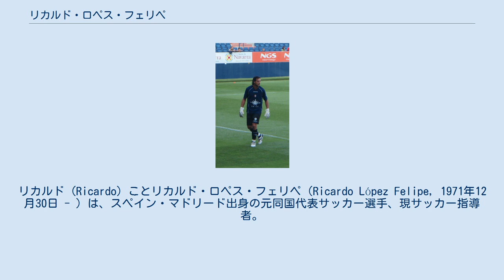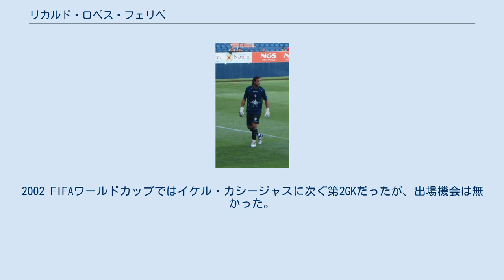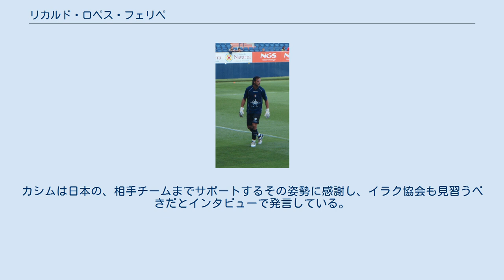リカルド・ロペス・フェリペ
リカルド (Ricardo) ことリカルド・ロペス・フェリペ（Ricardo López Felipe, 1971年12月30日 - ）は、スペイン・マドリード出身の元同国代表サッカー選手、現サッカー指導者。
 アトレティコ・マドリードの下部組織出身。
1997年にトップチームデビューを果たしたが、フランシスコ・モリーナの控えで出番には恵まれなかった。
 1998年にレアル・バジャドリードに移籍。
当初はセサル・サンチェスの控えであった。
2000年にセサルがレアル・マドリードへ移籍した際に入れ替わりでレアルからアルバノ・ビサーリが加入しても彼がレギュラーだったが、2001-02シーズンになるとビサーリから定位置を奪い29歳にして初めて正GKとなった。
 2002年8月30日に移籍金150万ユーロでマンチェスター・ユナイテッドFCへ加入し3年契約を締結。
デビュー戦はブラックバーン・ローヴァーズFC戦で、PKを止めたのがファーストタッチとなった。
しかし、ファビアン・バルテズやティム・ハワードの控えに留まり、出場機会は少なかった。
2003-04シーズンはラシン・サンタンデールにレンタル移籍。
契約最終年となった2004-05シーズンもハワードとロイ・キャロルに次ぐ第3GKで、シーズン終了後にはエドウィン・ファン・デル・サールが加入し完全に余剰戦力となった。
 2005年7月21日、CAオサスナに完全移籍。
移籍後は正GKの座を不動のものとし、2006-07シーズンのUEFAカップでは12試合に出場し、ベスト4進出に貢献した。
2011年頃からアンドレス・フェルナンデス・モレノに定位置を奪われるようになり、2012年に引退した。
 2013年1月7日、オサスナと契約を結び現役復帰。
控えGKであるアシエル・リエスゴが負傷したことによるものであるが、本人もメディアに対し「エイプリルフールかと思った」と驚きを述べた。
 2001年11月14日のメキシコ戦でスペイン代表デビュー。
2002年夏のフェレンツ・プスカシュ謝恩試合にも出場した。
2002 FIFAワールドカップではイケル・カシージャスに次ぐ第2GKだったが、出場機会は無かった。
 2013年6月24日、ベルギー1部のクラブ・ブルッヘとゴールキーパーコーチとして契約した。
2014年1月28日、クラブ・ブルッヘとの契約を解除した。
 2014年7月24日、日本代表ゴールキーパーコーチに就任した。
ヴァヒド・ハリルホジッチ監督に体制が変更となってからも続投していたが、契約満了に伴い、2016年7月末日をもって退任。
 2017年1月12日、千葉県市川市にあるサッカースクール「アーセナルサッカースクール市川」のテクニカル・ディレクターに就任した。
 2018年1月2日、ラシン・フェロルの監督に就任した。
2019-20シーズンより、レアル・バジャドリードのU-19部門で指揮を執る。
 2015年6月12日に横浜国際総合競技場で行われた日本対イラクの親善試合において、イラク代表ヤセル・カシムの実弟（岐阜県在住）が観戦にかけつけたがチケットを持っていなかった。
試合開始直前にカシムから相談を受けると自身がチケットを用意。
カシムは日本の、相手チームまでサポートするその姿勢に感謝し、イラク協会も見習うべきだとインタビューで発言している。